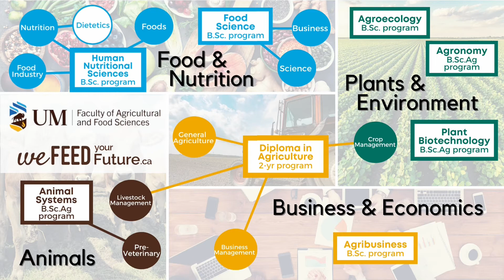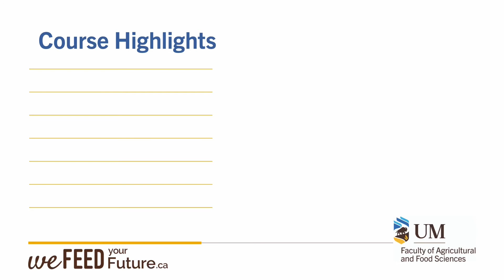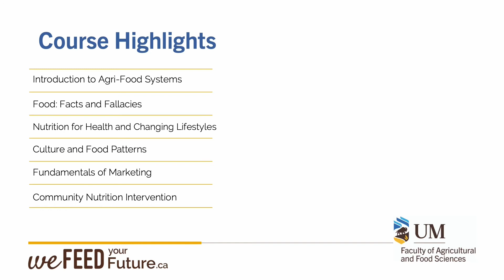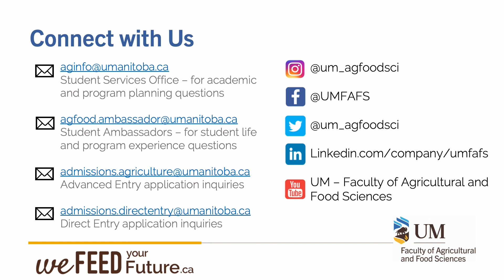Human Nutritional Sciences Program Overview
We feed healthy communities, We feed your future.